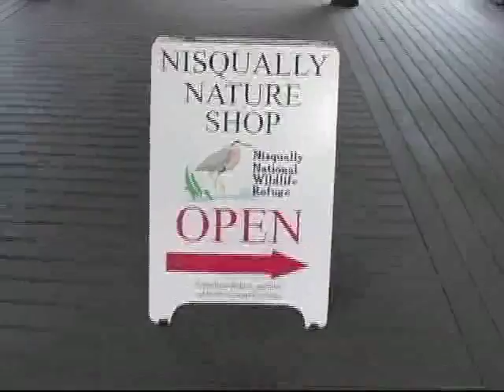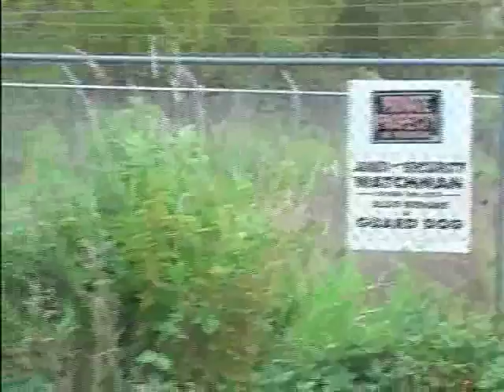Birdwise Video Magazine - December 2007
This is the last episode of this series of this monthly series that plays on public access television in Olympia Washington.  Birdwise features news and information about birding for Washington state.  The program is produced by Tim Sweeney with assistance from the Nisqually National Wildlife Refuge and the Black Hills Audubon Society.